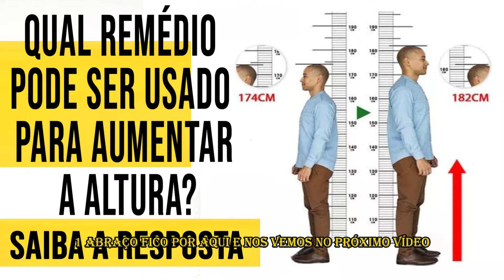Qual remédio pode ser usado para aumentar a altura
O medicamento que estimula o crescimento é a somatropina, com os nomes comerciais: Hormotrop®, Norditropin®, Saizen® e Somatrop®. Trata-se de uma medicação injetável, com indicações específicas, como a síndrome de Turner, doença de origem genética.

O Symbiotropin é descrito como um suplemento alimentar, que age no fortalecimento e crescimento muscular, suporte hormonal e equilíbrio de minerais. No entanto, até o momento não foram apresentados resultados suficientes para o seu registro e aprovação no Brasil, segundo a agência nacional de vigilância sanitária (ANVISA).

Todas as medicações e suplementos possuem indicações e contraindicações, por isso antes de iniciar qualquer medicamento, converse com o seu médico da família, ou um médico especialista em crescimento (endocrinologista), assim poderá receber todas as informações adequadas e eficazes para o seu caso, sem correr riscos.

Lembrando que o uso dos medicamentos só tem efeito para a aumentar a altura, enquanto os ossos não se fecharam, o que ocorre após a puberdade. O seu uso após a calcificação das cartilagens já não tem benefícios nesse sentido, e pode causar problemas à sua saúde, como o aparecimento de tumores por excesso de estímulo e acromegalia.

Existe remédio para crescer?
Existem sim medicamentos que ajudam a crescer, sempre que bem indicado. Para isso é preciso saber a causa da baixa estatura.

No caso de problemas genéticos, especialmente antes da puberdade, fase ideal para estimular o crescimento porque não houve calcificação das cartilagens, um dos tratamentos propostos é atrasar a puberdade com o uso de hormônios, como a somatropina.

Os hormônios retardam a puberdade, prolongando o tempo de crescimento.

Para casos de hipotireoidismo infantil, uma reposição rápida do hormônio da tireoide favorece o crescimento e evita também outras complicações da doença.

Problemas alimentares ou dificuldade de absorção de vitaminas, como nas crianças com intolerância alimentar, o tratamento deve ser a orientação dietética, e mais raramente, o uso de corticoide e/ou imunossupressores.

Portanto, o primeiro passo quando observar baixa estatura, é procurar em pediatra ou endocrinologista, para avaliar o caso e planejar o melhor medicamento.